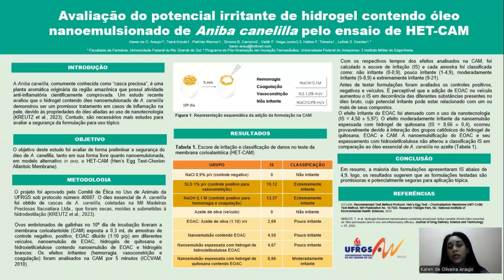Nanossegurança / Nanosafety - Karen de Oliveira Araujo